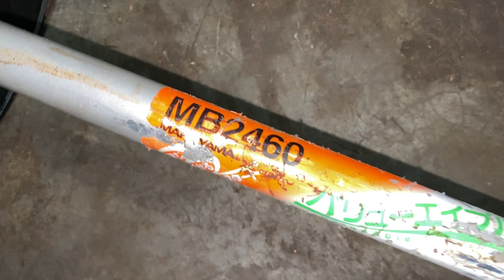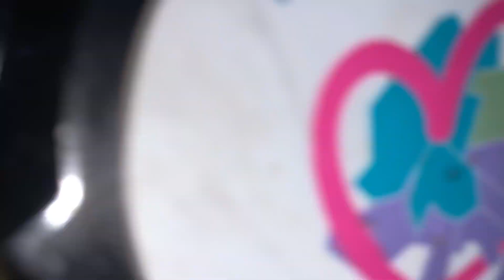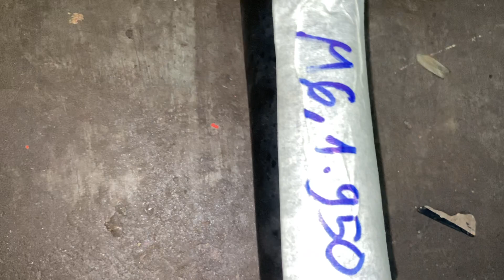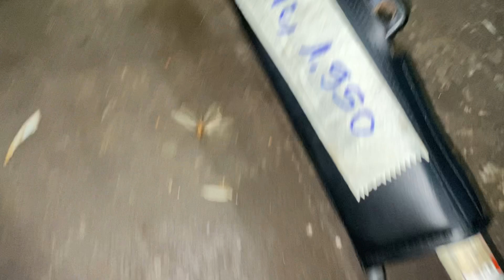3/7 Lô Máy Cắt Cỏ Nhật Bãi Giá Từ 1150 Bao Ship Toàn Quốc. LH:0388039136 hoặc 0973164668